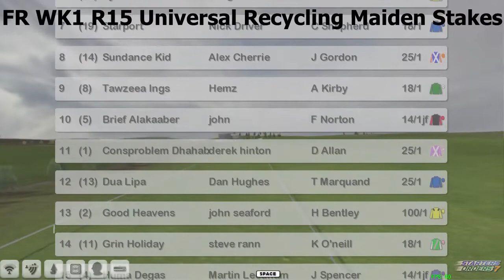FR WK1 R15 Universal Recycling Maiden Stakes